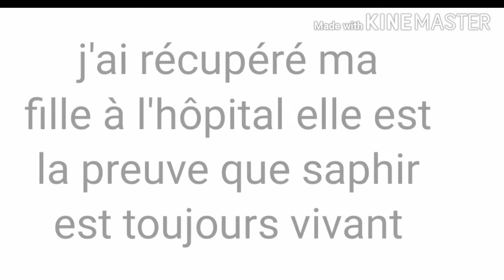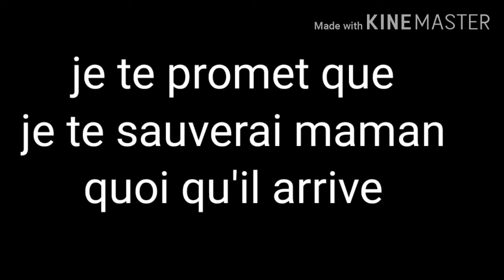La disparition et la mafia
Le film ma prît 3 jours à l'aide de mon amis diego l'auteur est moi qui a fait le plus dur le montage j'espère que sa vous plaît

L'histoire :
Mon père est le chef de la CIA mais je n'ai jamais connu ma mère, il évite cette question mais je sens qu'il me cache quelque chose mais je ne suis pas au bout de mais surprise. Et je commence à connaitre un peu mes parents

Merci de votre compréhension gros bisous à vous mais étoiles